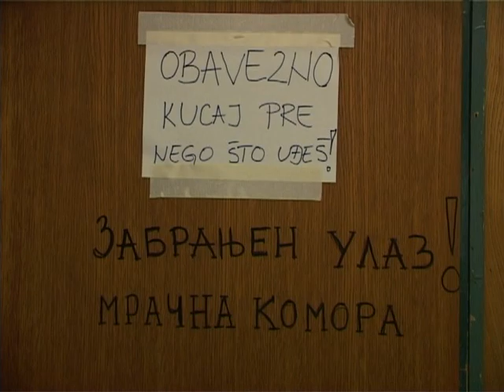Vise od mesec dana cekanja na ultrazvucna snimanja